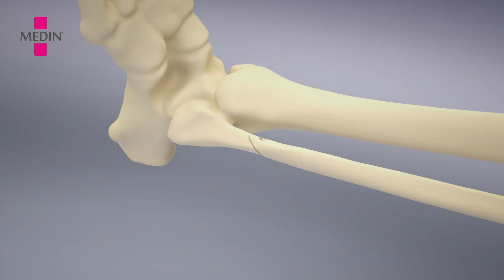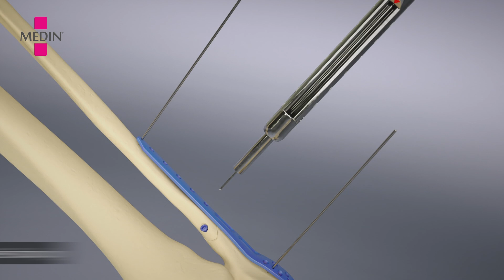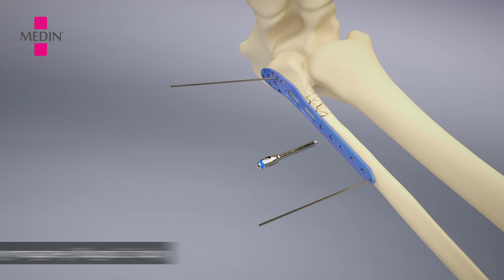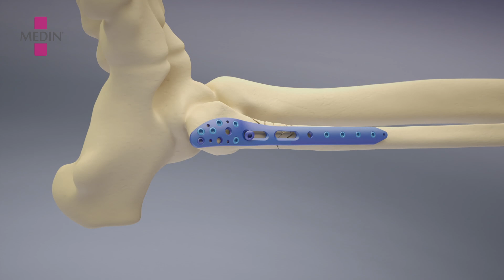Płyta strzałkowa dystalna 2. generacji (PL)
MEDIN, Płyta strzałkowa dystalna 2. generacji , operační technika
Anatomicky tvarovaná dlaha, odpovídá profilu kosti bez nutnosti dodatečného ohýbání. Dlahová osteosyntéza dlahou fibulární distální II. splňuje principy AO. Dlaha slouží k zajištění relativní stability v místě fraktury, která se hojí nepřímo tvorbou kalusu. Dlaha navržena pro možnost zavedení podvlékací metodou.